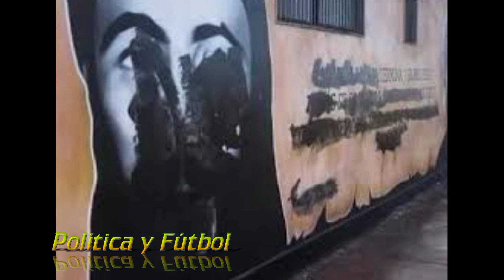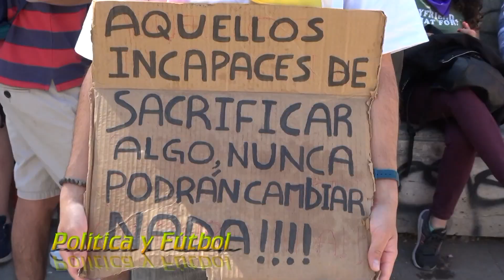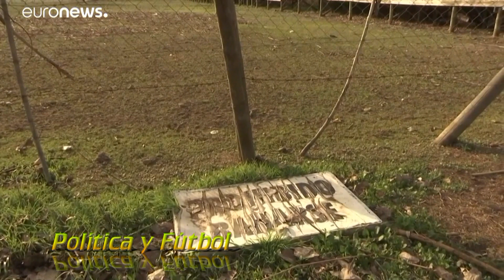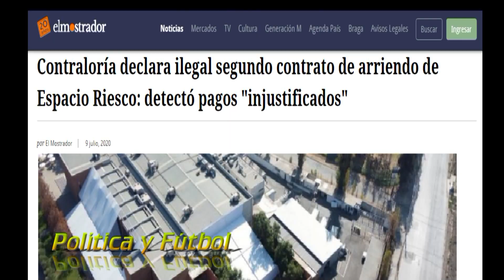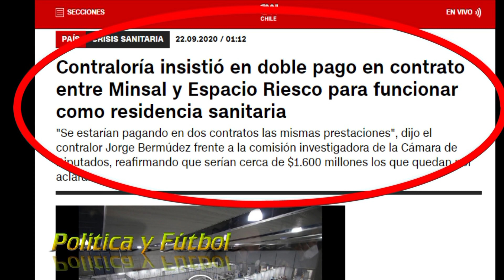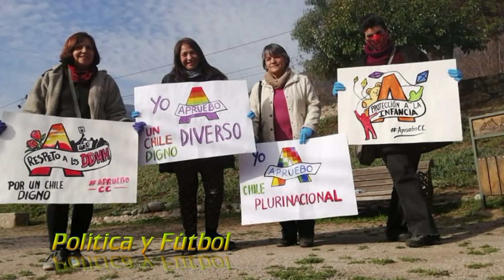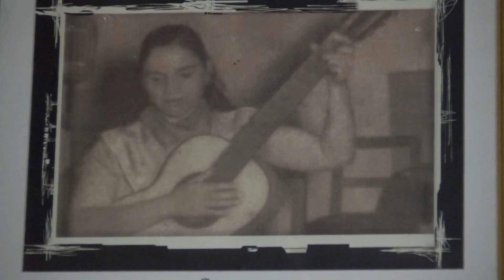Política y Fútbol (Cap. 47) Quilicura TV Canal 6 Comunitario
Nueva Constitución: ¿Carabineros debe disolverse o ser Reformado?, junto a interesantes temas de actualidad y debate. Sin pelos en la lengua Regresa Programa TV "Política y Fútbol".

Conducido por el abogado e historiador Roberto Avila Toledo. Con la participación de Ricardo Venegas Quilapayún, Luis Toro abogado de Derechos Humanos y Jessica Mallea, profesora.

Vea este programa en el Canal 6 de TV abierta en Quilicura y simultáneamente en Facebook Live.

Quilicura TV Canal 6 Comunitario desde Población Parinacota